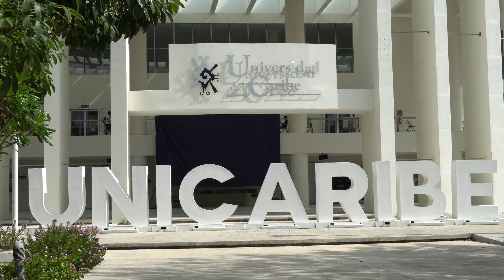"Water For Life" International Art Exhibition, Third Edition 2019, Cancun, Mexico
Water is the primary medium, through which climate change influences Earth’s ecosystem and thus the livelihood and well being of societies.
My name is Antoine Gaber; the Artistic Director of “Water For Life” International Art Exhibitions. It is an International cultural and artistic program that showcases around the world a series of artworks inspired by the theme of water.

“Water for Life” International Art Exhibition is a continuation of the important message of the water theme started years ago through the artistic expression of the famous mural created by Diego Rivera and Rina Lazo at the CÁRCAMO DEL RÍO LERMA in Mexico City.

Today, due to climate change, higher temperatures and changes in extreme weather conditions are projected to affect availability and distribution of rainfall, snowmelt, river flows, groundwater, and further deteriorate water quality.
More floods and severe droughts are also predicted. Changes in water availability will also impact health and food security.

The United Nations in 2018 announced “More than 2 billion people live, in countries experiencing high water stress”.
The situation will likely worsen as populations and the demand for water grow, and as the effects of climate change intensify.
Climate change is a complex problem that has increased the need for an integrated, multi-sectorial and multidiciplinary response that would require collaboration to use and consume water efficiently.

At this Exhibition Water For Life supports 2 important natural sources of water that needs protection in the Peninsula.

First the Mangroves, particularly the red Mangroves who live between the sea and the land, in areas which are flooded by tides for part of the time.

They make up one of the world’s most unique ecosystems because they thrive where no other trees can survive-in transition zone between the ocean and land. They can help reduce the impact of higher sea water level on coastal protection in the face of Global Climate Change.

The second are the thousands of cenotes found in the Mexico Yucatán Peninsula alone. Cenotes are natural swimming holes formed by the collapse of porous limestone bedrock, which has revealed a secret subterranean world of groundwater pools.

The Mayas revered cenotes because they were a water source in dry times; Most of them are a great source of fresh accessible groundwater that also needs our protection.

All distinguished participating artists in the “Water for Life” International Art Exhibition, Third Edition are selected based on their recognition by international art critics. This exhibition will feature numerous International artists from multiple countries, displaying their artworks with a focus on the theme of water and the fact that water is the essence of life.

Through the theme of water, our objective is to sensitize audiences to an important social and cultural issue: “More than a billion individuals – one in seven people on the planet – now lack access to safe drinking water. “